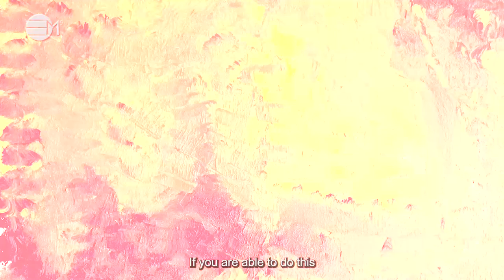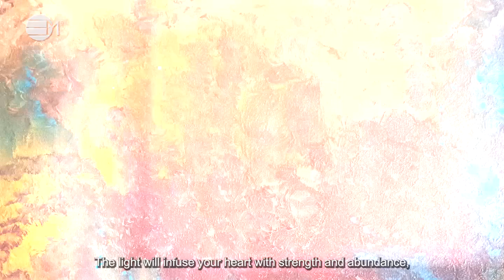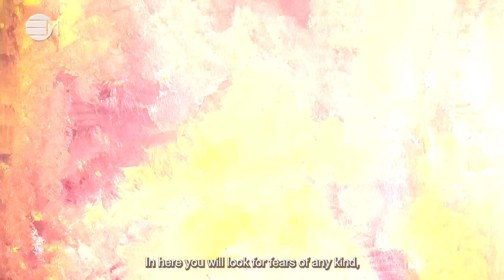Energetic Cleansing Process | 432hz music | IN YOUR ELEMENT TV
In this process you have the opportunity to cleanse your energetic fields daily. It also helps to ground you so are anchored and protected from any external unwanted energies. Remember to let us know how it unfolds for you.

2️⃣0️⃣2️⃣4️⃣ The Year Of Prospects